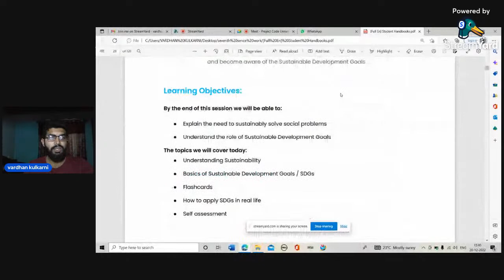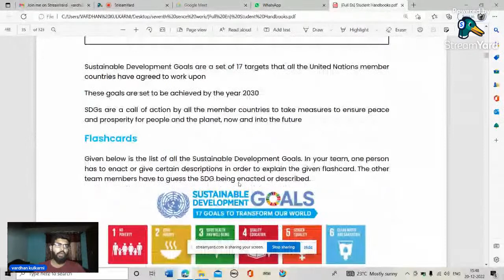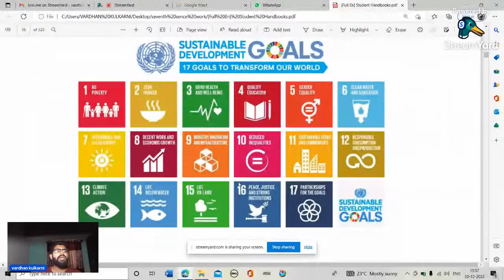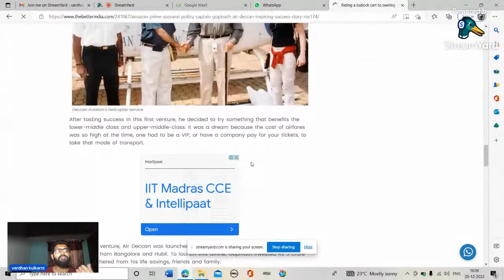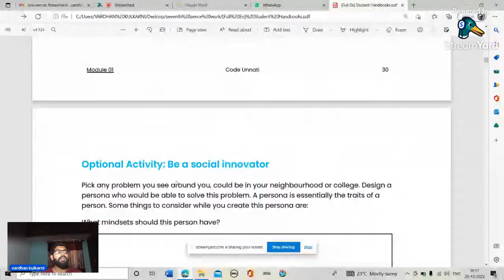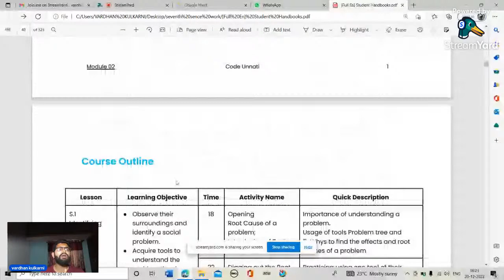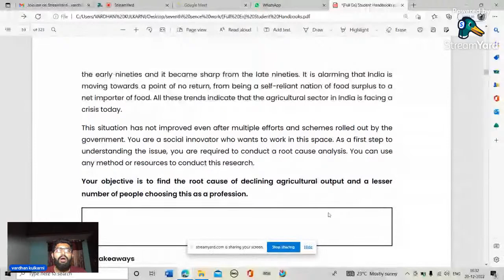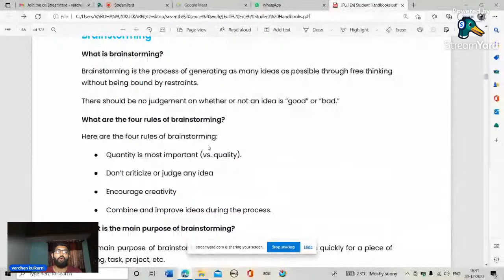Project Code Unnati - EDP Recap sessions (Day 2)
Welcome to your learning journey of becoming a successful Entrepreneur. This sessions will enable you to learn and practice the essential skills that you need.  You will learn through interactive discussions, engaging activities, exciting videos combined with some light reading. Your trainer will be with you every step of the way, guiding and encouraging you.

Happy Learning!